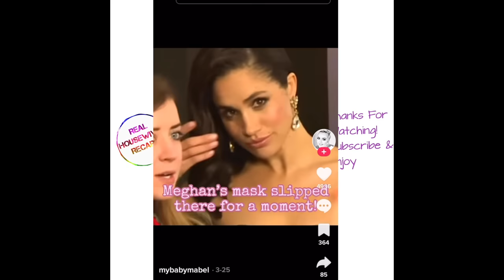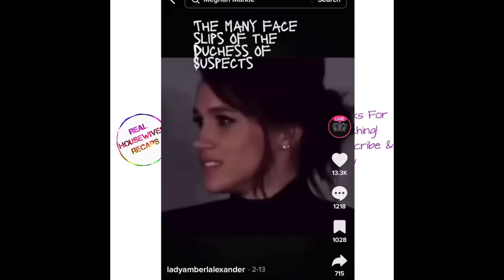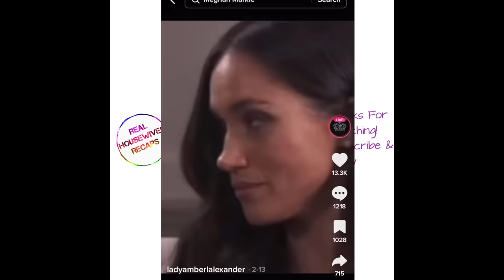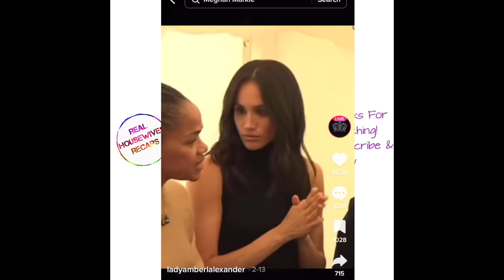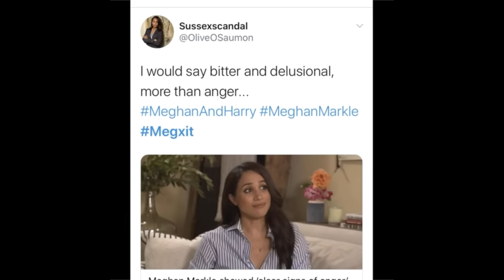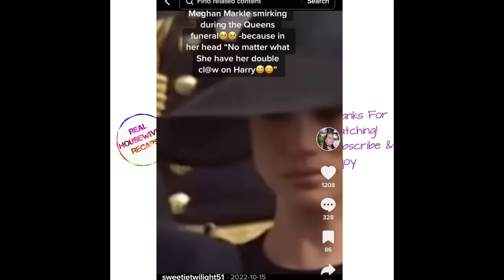Meghan Markle Mask Slips Meghan Markle's Anger Caught On Camera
Hi All! Today we are taking a look at Meghan's Mask Slips, moments where she shows her anger toward whomever is not giving her the right attention. We even see her smirk and smile at HMTQ funeral.  It will haunt you. Harry just looks confused and mad as usual.

meghan markle mask slips, meghan markle body language, meghan markle mad, meghan markle angry, meghan markle face, meghan markle stare,